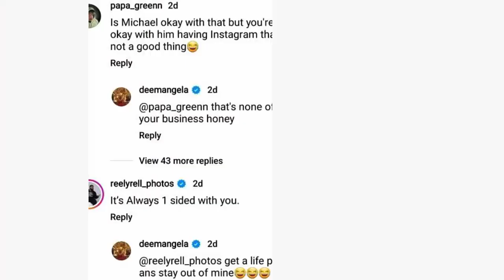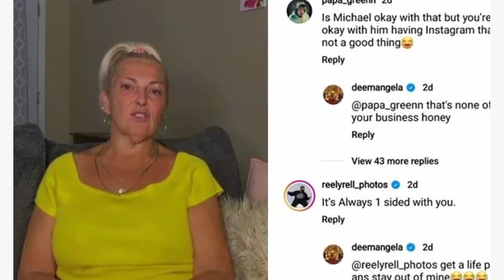SHOCKING FANS!!! '90 Day Fiance' Angela Deem Plans To Meet Her 'Crush' Billy In Canada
Angela Deem and Michael Ilesanmi’s relationship has been far from perfect on 90 Day Fiance. While they had numerous differences, they still tied the knot on the show. The spin-off also began depicting their married life as they lived apart in Georgia and Nigeria. There was a moment when Angela became infatuated with a TikTok influencer. It also caused trouble in her marriage, making Michael jealous. It looks like Angela is still in touch with her social media crush and wishes to meet him.